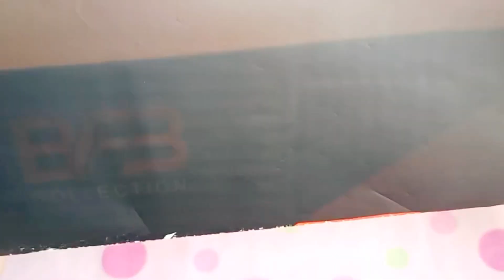Diy Doll House Making With Shoe Box 😍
Welcome to multi crafts
This video is about doll house making. In this video, I made a mini doll house with shoe box. I also made tiny doll furniture. This doll house has four rooms. I made a bed room, a bath room, a kitchen and a TV room . I love these tiny doll things.
I hope that you will also like this mini doll house.